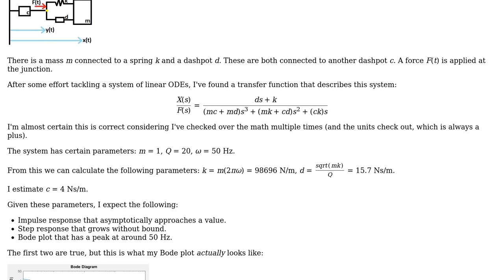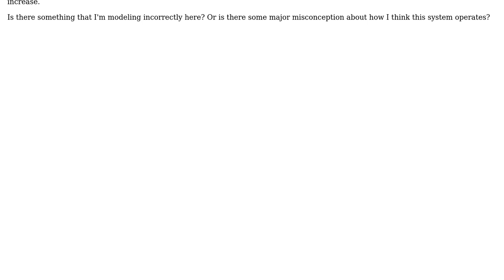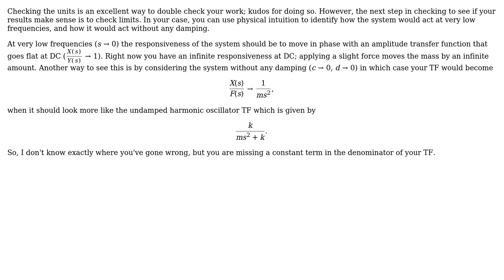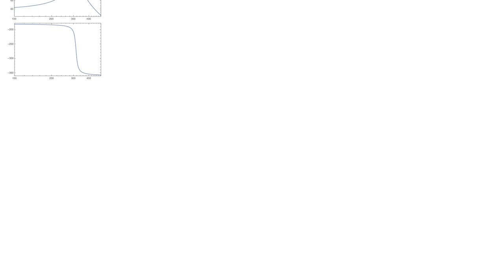Engineering: Unexpected Results from my Transfer Function (2 Solutions!!)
Engineering: Unexpected Results from my Transfer Function

With thanks & praise to God, and with thanks to the many people who have made this project possible! | Content (except music & images) licensed under CC BY-SA | Music | Images & others | With thanks to user Suba Thomas user Chris Mueller user anonymouse and the Stack Exchange Network Trademarks are property of their respective owners. You are responsible for your own actions.